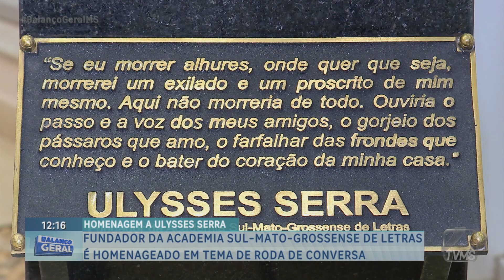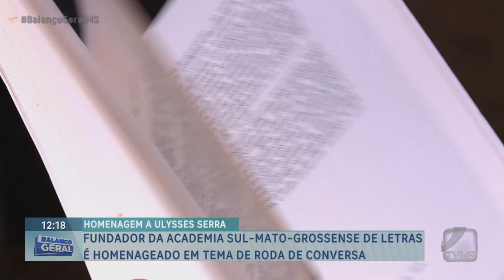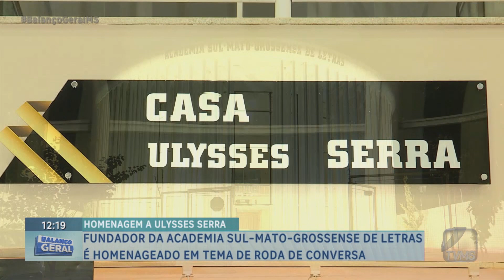Fundador da Academia sul-mato-grossense de letras é homenageado em tema de roda de conversa